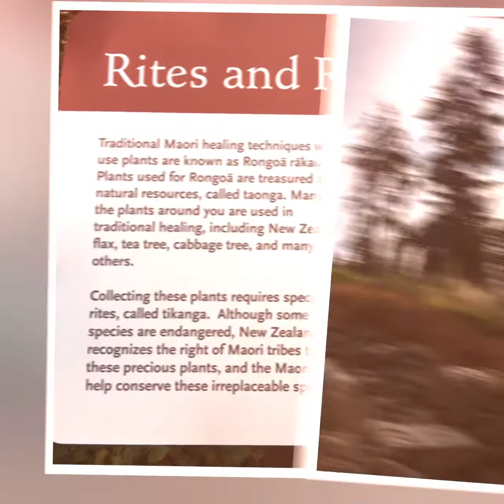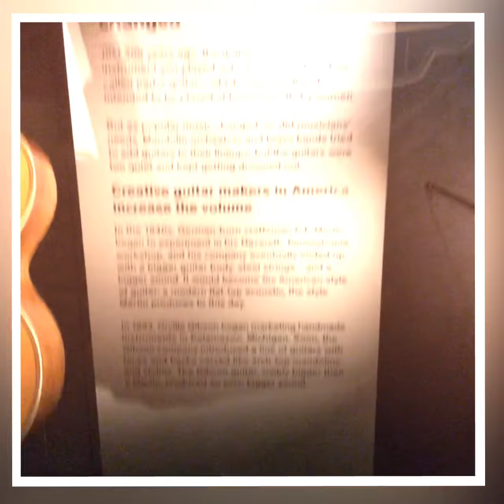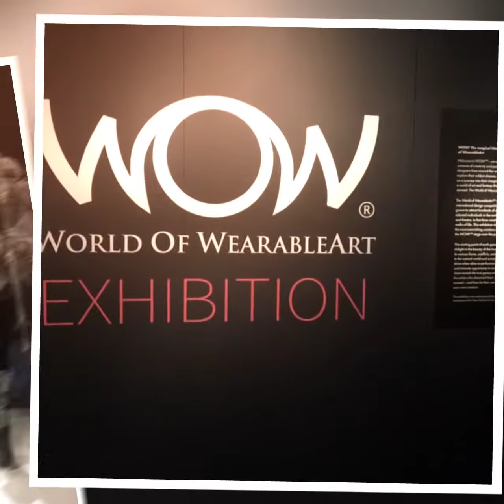Seattle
A few highlights from my week in Seattle.